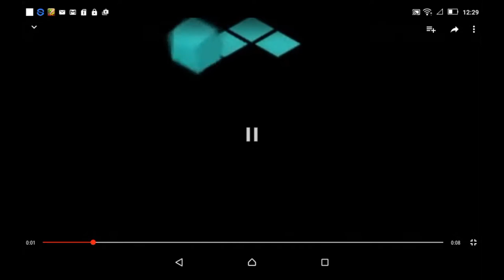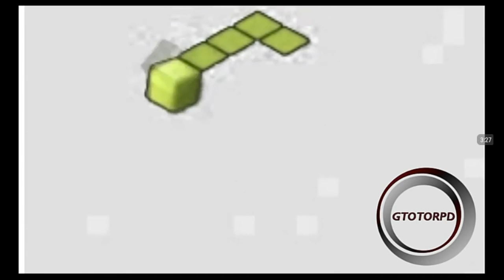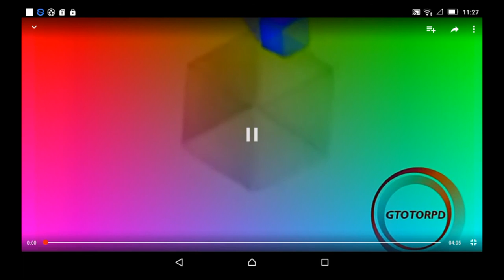Gamecube Effects 8